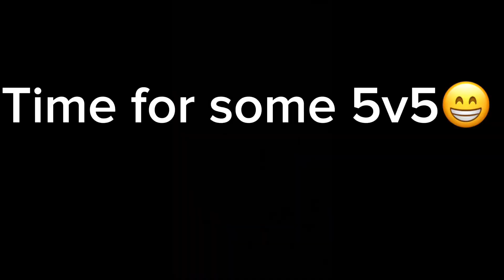January 11, 2024